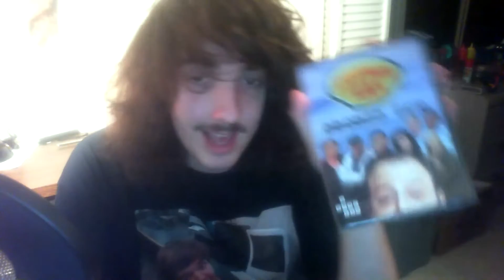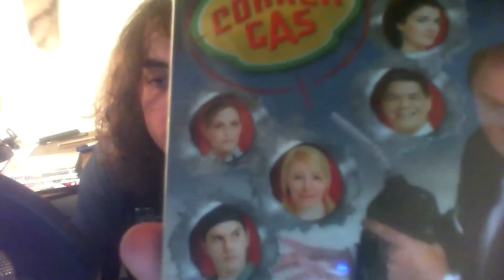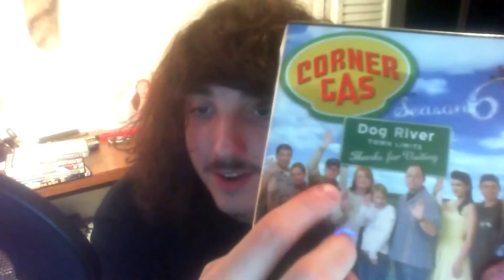UNBOX Day 61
the canadian seinfeld.